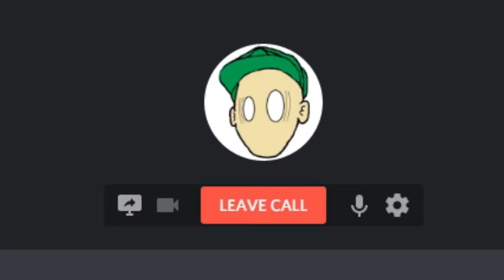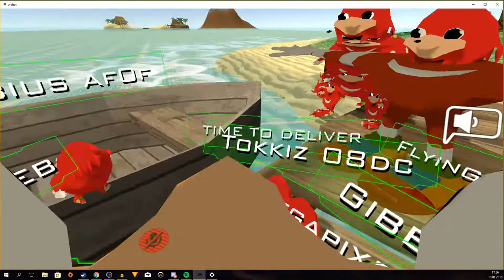Become knuckles | Vrchat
Knuckles

SmuleHoffical.